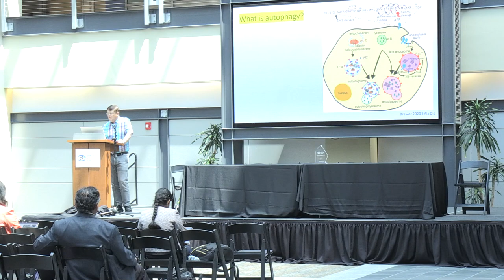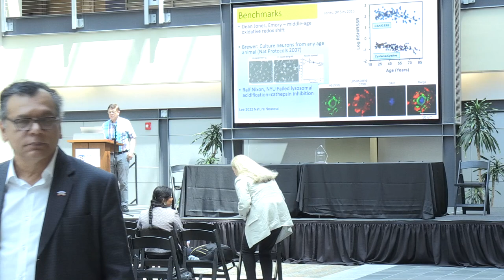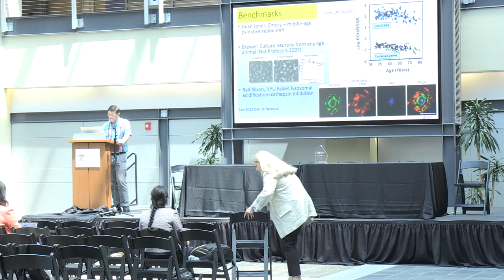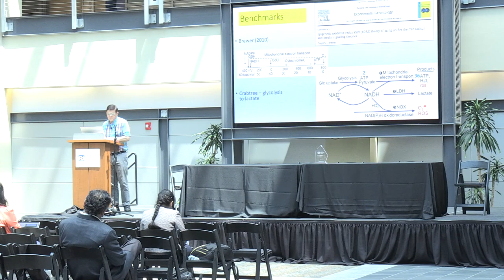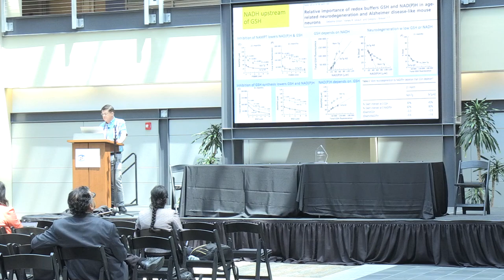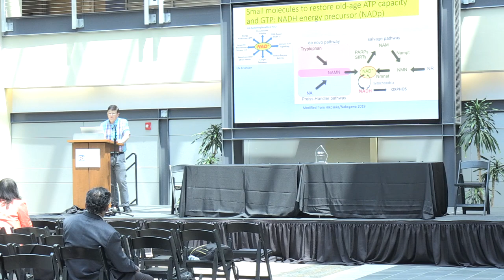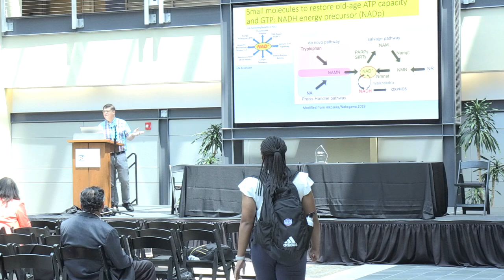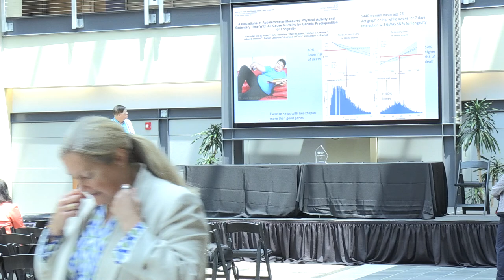Autophagy in Aging, Strategies of Repair; Gregory Brewer, PhD